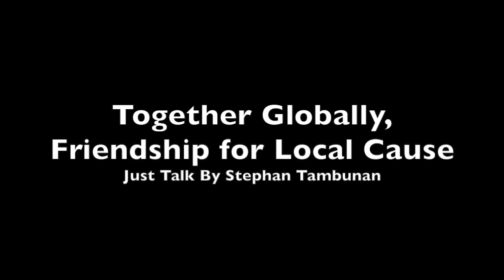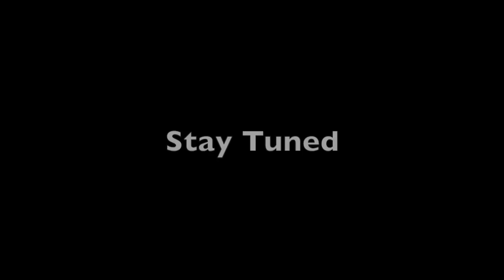Covid-19 Update Around The World Part 2, Together Globally, Friendship for Local Cause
Simak bincang - bincang saya dengan teman-teman di berbagai belahan dunia bagaimana mereka lalui situasi covid 19 ini sebagai keluarga, orangtua, wirausaha, karyawan, dan manusia biasa seperti saya dan juga anda. Obrolan lengkapnya ada di spotify saya di Just Talk Bersama Stephan Tambunan, link ada di profil YouTube saya.